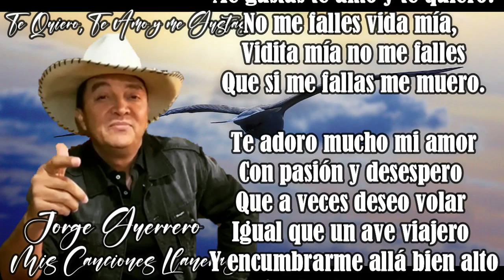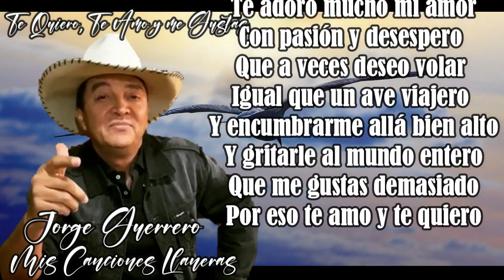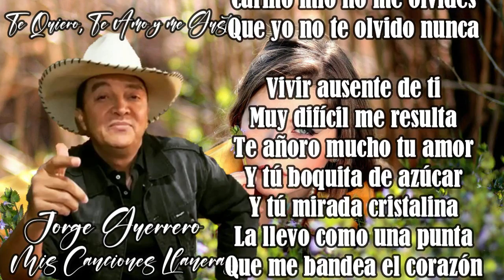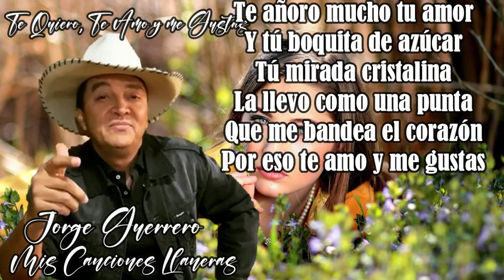Pista Te Quiero, Te Amo Y Me Gustas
Del Álbum: Remembranzas del Guerrero, Interprete: Jorge Guerrero "El Guerrero del Folklore", Autor y Compositor: Jorge Guerrero